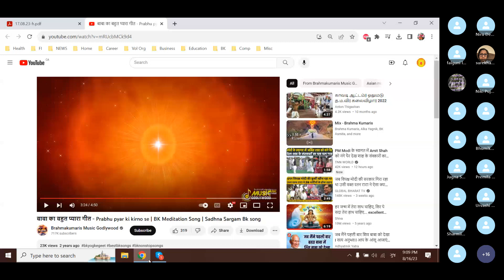Baba Murli H 8.17.23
Today Baba Murli points: Sweet children, you do not have to say anything with your mouth; just constantly remember the one Father with a true heart.  The Lord is pleased with those who have honest hearts.   Question: Which manners are the best?  Which divine manners do you have to imbibe? Answer: The best manners are to remain constantly cheerful.  Deities remain constantly cheerful; they never laugh loudly.  To laugh loudly is also a vice.  You children should remain in the incognito happiness of remembrance.  The sanskar of familiarity also causes a great deal of damage.  In order to be successful in doing service, you have to have an attitude that is free from attraction.  There should not be the slightest odour of being trapped by anyone’s name or form.  You have to have a very clean intellect.  Your face remains cheerful when you have imbibed these things and you do service and make others similar to yourself. May you experience your confluence-aged self-sovereignty by handing over everything to the Father and have a right to an imperishable tilak of the kingdom. Let each version of yours be an elevated version.  Let no word go to waste and you will then be called a master satguru.